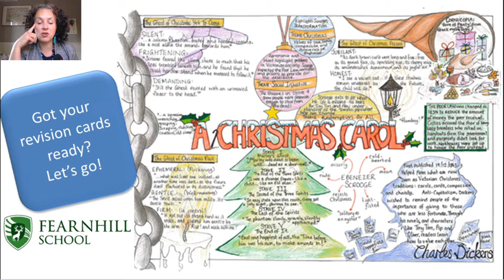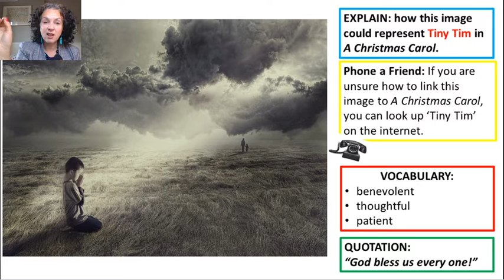Year 10 - A Christmas Carol Revision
Session
Complete your revision card for the character of Tiny Tim, using the vocab, quote, and anything else such as themes.